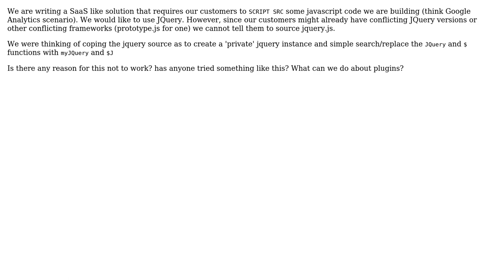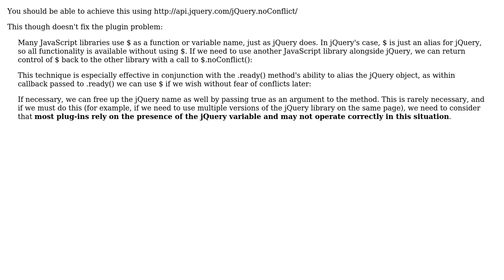Private JQuery instance (2 Solutions!!)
Private JQuery instance

With thanks & praise to God, and with thanks to the many people who have made this project possible! | Content (except music & images) licensed under CC BY-SA | Music | Images & others | With thanks to user stuartd user Nir Levy user nickf and the Stack Exchange Network Trademarks are property of their respective owners. You are responsible for your own actions.